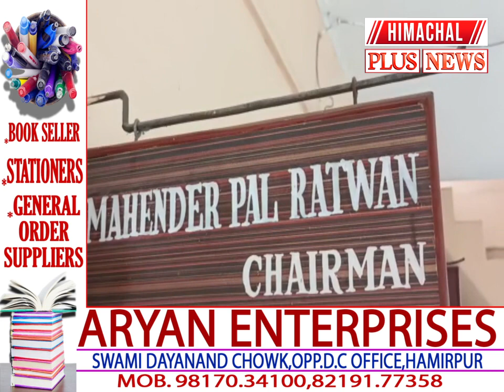Bilaspur News | खेल महाकुंभ की स्पोर्ट्स गतिविधियों का एथेलेटिक्स इवेंट शुरू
बिलासपुर के ऐतिहासिक लुहनु खेल परिसर में सांसद खेल महाकुंभ की स्पोर्ट्स गतिविधियों का एथेलेटिक्स इवेंट शुरू

About Channel

Himachal Pradesh
himachal wala
himachal wali
ntt new update
deekshu blog
hp ntt latest news
Himachal samachar
13 December 2022  ki himachal ki news
13 December news HP
Kangra news
Hamirpur news
Shimla news
Solan news
mandi news
kullu news
Chamba news
Kinnaur news
Una news
Sirmour news
hpu news
news18 punjab haryana himachal
news18 himachal
13 December 2022  ke himachal news
13 December school news

Keep Sharing

Keep Supporting